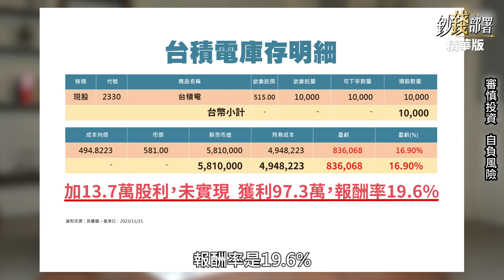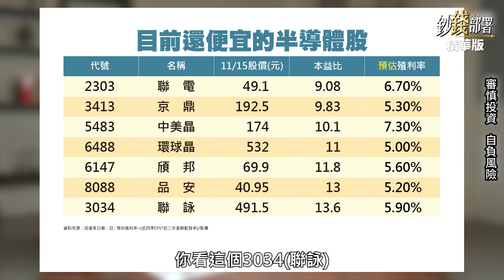【精華】半導體落底有影?孫慶龍台積電仍舊"一張不賣"? 親秀資產解析後勢《鈔錢部署》盧燕俐 ft.孫慶龍 20231125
半導體落底回神了嗎？台積電展望是真的？
慶龍哥秀出自己的招牌金句跟持股來佐證。

⏰每週二、四 晚上九點線上首播